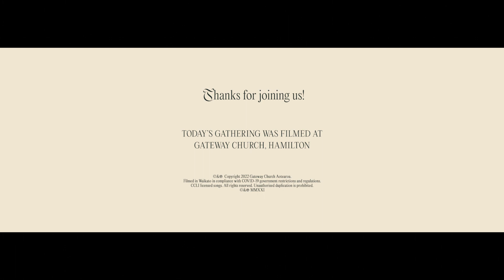Gateway Church Aotearoa - Sunday January 16, 2022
Welcome to Gateway Church Online! Today we'll be hearing from Chris Jones as he continues our 2022 New Year series about strengthening ourselves in the Lord.

Thanks for joining us today! We pray that today's gathering has been a blessing to you and your family.

If you'd like to know more about us, who we are as a faith community or ways to serve and get involved...please get in touch! We'd love to hear from you!